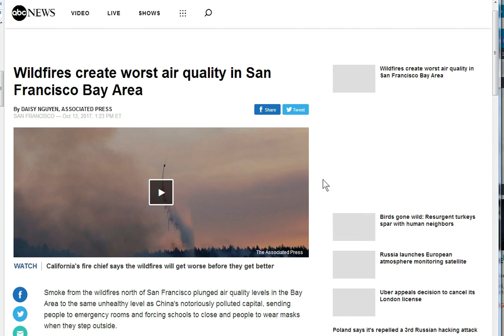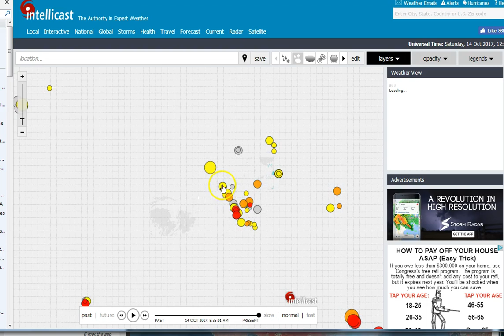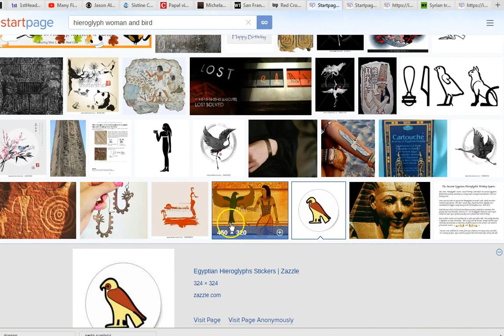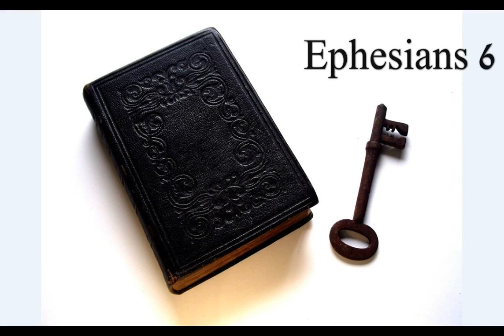Wildfires? Smoke (and mirrors) In San Fransisco Bay!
Why is there a hieroglyph in San Francisco Bay? Just sayin! Truth is stranger than fiction! No fear! Truth sets you free! Seek Jesus!

Amen.